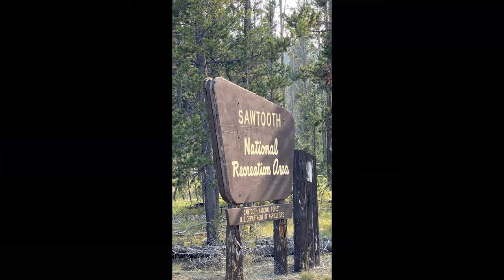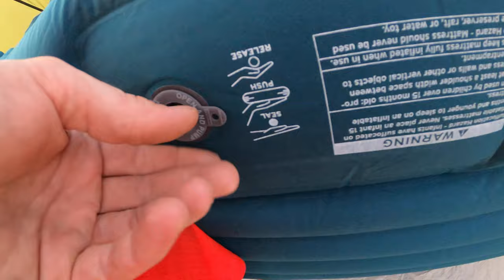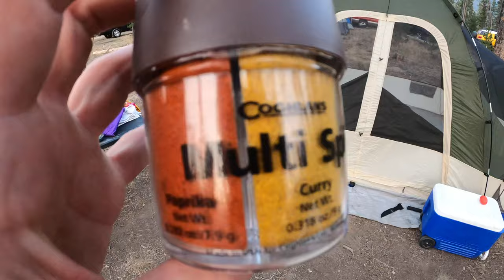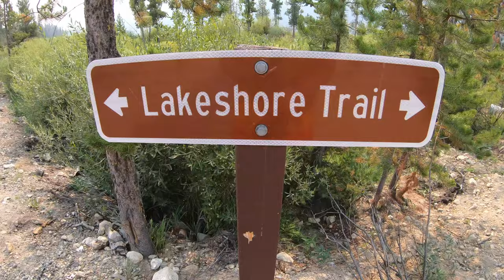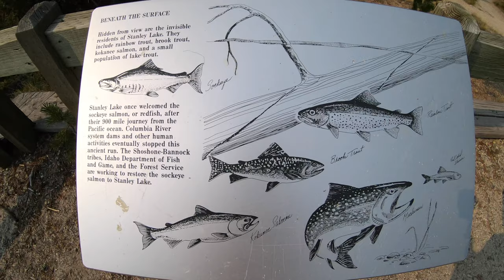Sawtooth National Forest - Stanley Lake 4K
Sawtooth National Forest is a National Forest that covers 2,110,408 acres (854,052 ha) in the U.S. states of Idaho (~96 percent) and Utah (~4 percent). Managed by the U.S. Forest Service in the U.S. Department of Agriculture, it was originally named the Sawtooth Forest Reserve in a proclamation issued by President Theodore Roosevelt on May 29, 1905. On August 22, 1972 a portion of the forest was designated as the Sawtooth National Recreation Area (SNRA), which includes the Sawtooth, Cecil D. Andrus–White Clouds, and Hemingway–Boulders wilderness areas. The forest is managed as four units: the SNRA and the Fairfield, Ketchum, and Minidoka Ranger Districts.

Stanley Lake is an alpine lake in Custer County, Idaho, United States, located at the base of the Sawtooth Mountains in the Sawtooth National Recreation Area. The lake is approximately 7 miles (11 km) west of Stanley, readily accessed via a 3 miles (4.8 km) spur road from State Highway 21. The surface elevation of the lake is 6,513 feet (1,985 m) above sea level. Stanley Lake is northeast of the base of the 9,860 feet (3,010 m) McGown Peak, and just south of the considerably smaller Elk Peak. The lake is 2 miles (3,200 m) downstream of Lady Face Falls on Stanley Lake Creek; it drains into the main Salmon River via Stanley Lake Creek and Valley Creek. Recreational facilities at the lake include three campgrounds with nightly fees, a day use area, a boat launch, and hiking trails.

Sawyer Squeeze Water Filter
Osprey Aether AG 70
Osprey Ariel AG 65
Nemo Losi 3P Tent
MSR Pocket Rocket Burner

Outdoor Recreation

Electronics (Camera & Photo)

Gardening & Lawn Care (Seeds and Supplies)